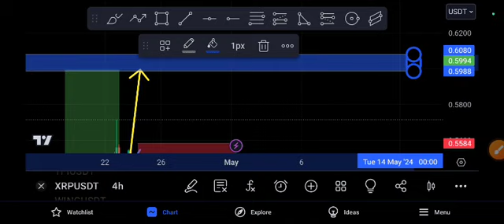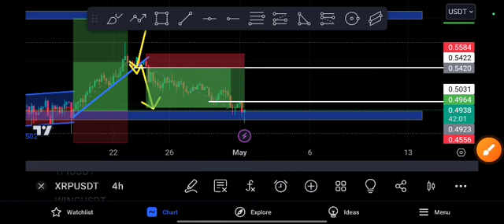XRP coin Crash Alert! XRP Price Prediction